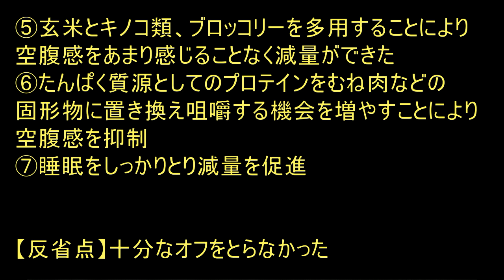【筋量を落とさず減量する秘訣とは？】オールジャパンに向けての減量においてよかった点と反省点を振り返る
今回の減量においてよかった点と反省点を振り返っております。
この経験を来年に活かしたいと思います。